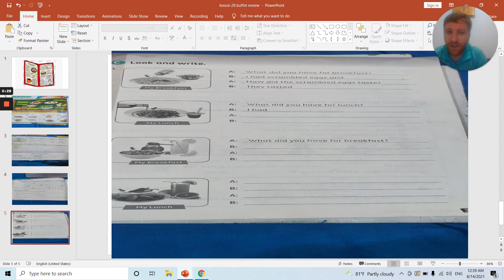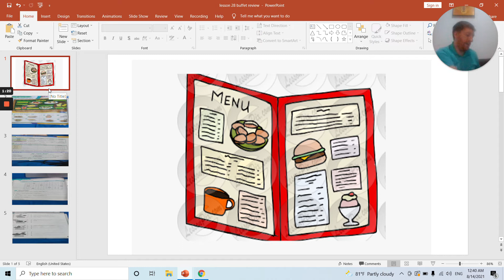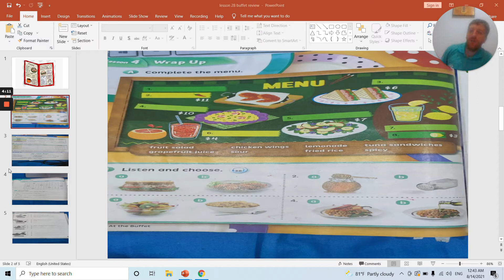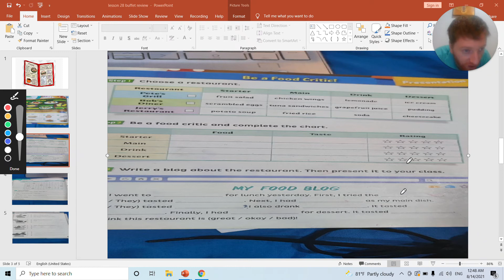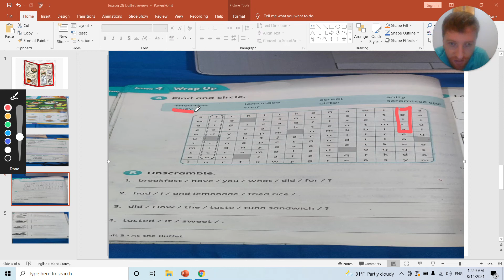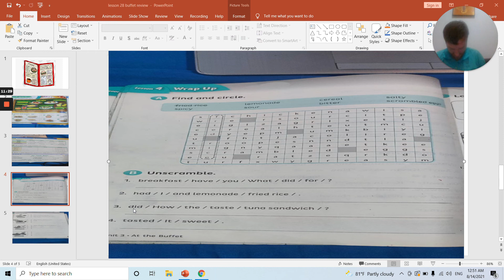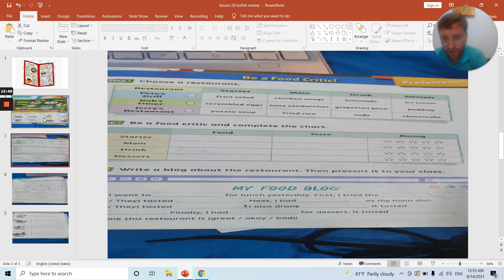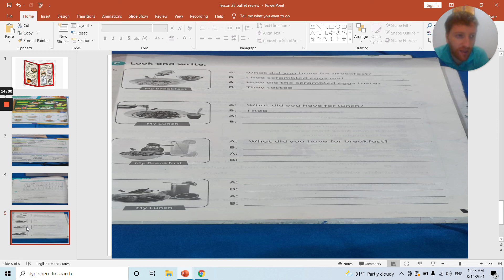G5 ILPE64 vdo 039 menureview